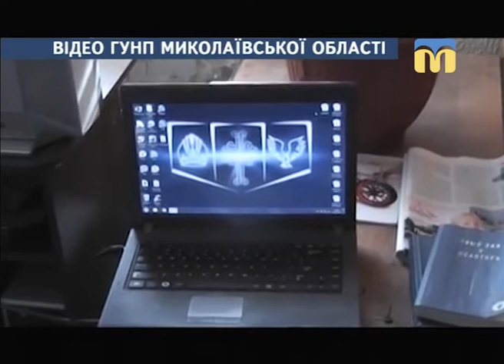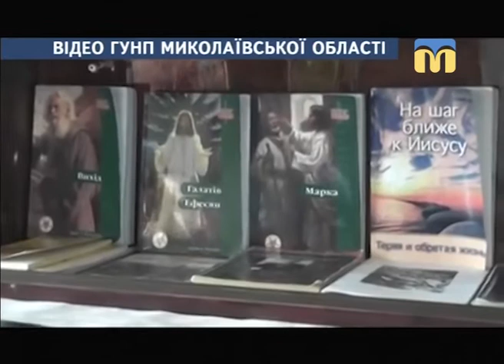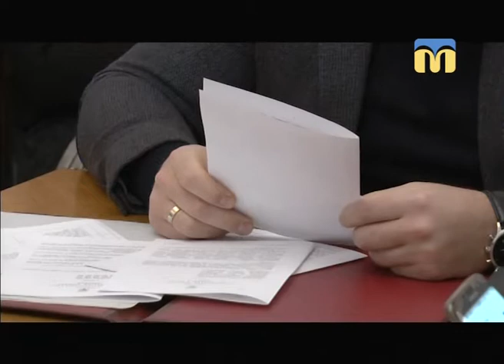Телевізійні новини Миколаївщини (вечірній випуск новин) – 11.12.2017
Інформаційна картина дня поглядом кореспондентів телеканалу “Миколаїв” (вечірній випуск новин — 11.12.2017):
- правоохоронці викрили реабілітаційний центр, де незаконно утримували алко- і наркозалежних осіб;
- збій у програмі “Доступні ліки”;
- засідання виконавчого комітету Миколаївської міської ради;
- у зоні проведення АТО загинув  уродженець села Доманівка - Віктор Зельманович;
- підрозділу Морської охорони передали найсучасніше спеціальне обладнання;
- польська спільнота відзначила День святого Миколая;
- майстер-клас з розпису імбирного пряника;
- Кубок Миколаївської області з пауерліфтингу;
- баскетбольний матч;
- завершився сезон змагань із мотокросу.